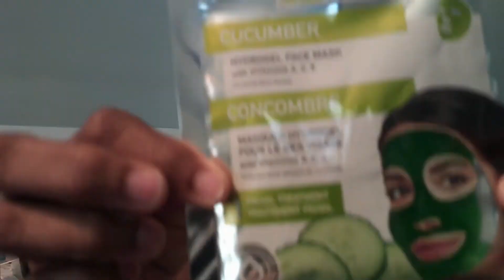MASK MONDAY APRIL 12TH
HEY YALL IT'S THAT TIME AGAIN IT'S MASK MONDAY I HOPE EVERYONE HAD A BLESSED FILLED WEEKEND DONT FORGET TO GO CHECK OUT THE OTHER YOUNG LADIES THAT ARE PARTICIPATING JUST TYPE maskmondayladies TO WATCH EVERYONE'S VIDEO.
MY GRANNYGIRL MZ. CHOCOLATE SAID HI

MUSIC IN MY INTRO AND OUTRO IS FROM EPEDEMIC SOUND

DONT FORGET TO GO CHECKOUT MY NIECE PAMELA BLACK WEBSITE
NOOKIES CLOSET SHE DOES WIGS, HAIR AND SHE SELL HAIR OIL